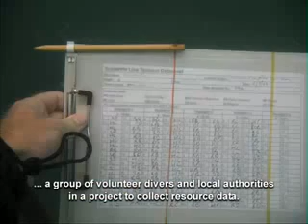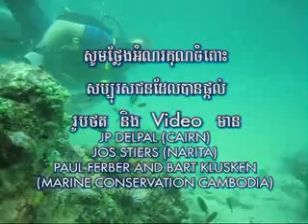Coral Destruction: Change of tide?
'Coral Destruction: Change of tide?' tells the following story: A group of sea-experts and communities aligned their interest and are now acting to save the marine life around Sihanoukville. With policy support, a new protected fishing zone has been defined. These steps could help the islands gear up for eco-tourism. This is a sequence extracted from the Equity Weekly TV show #61, broadcast on 19/10/08, produced by UNDP and TVK, with support from SIDA, AusAid, Canadian International Development Agency and Irish Aid as part of the SDEP (Strengthening Democracy and Electoral Processes in Cambodia) project of UNDP CAMBODIA. It is Equity Weekly show # 61. This clip raises issues related to Environment and more specifically, the themes of Marine Protection. It is a Small Topic and aired in/on 19-Oct-08. It was distributed through National TV / Satellite and produced by UNDP / TVK for AUSAID, CIDA, SIDA, IRISH AID.